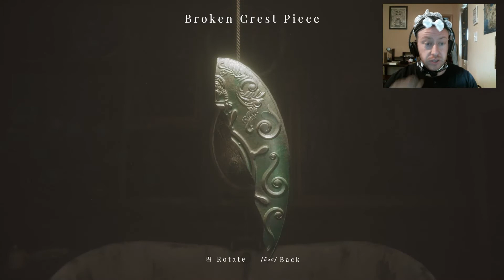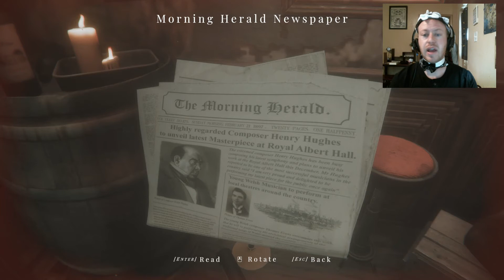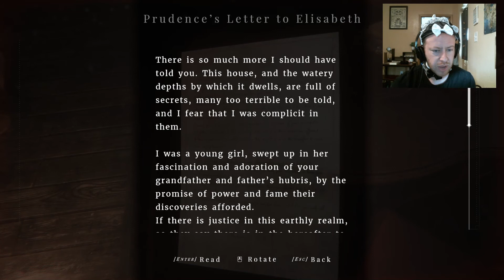Maid of Sker part 11 | I regret everything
Come to the beautiful and relaxing Sker Hotel. Located on beautiful Sker Island, you can reconnect with nature and regain your youth. Sker Hotel is famous for its golden voiced Maid of Sker. But something is wrong now, the maid no longer sings and the hotels inhabitants have fallen victim to a mysterious ailment. It is up to a young man named Thomas to figure out what is troubling Sker Hotel and set it right.